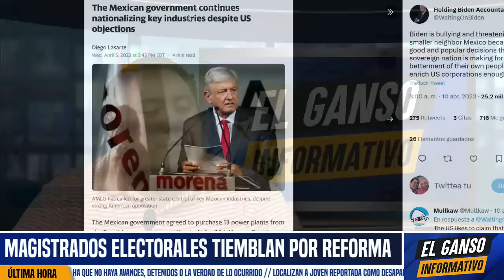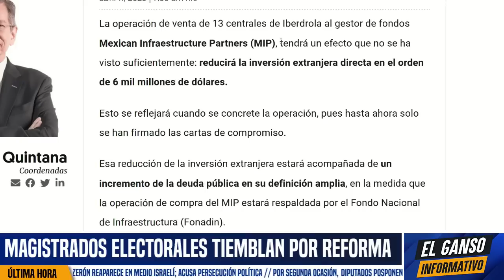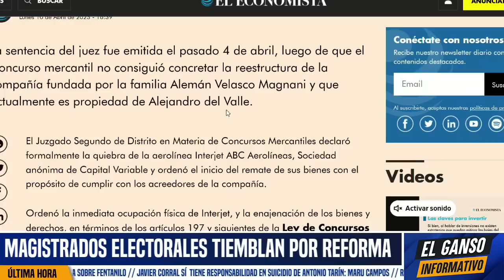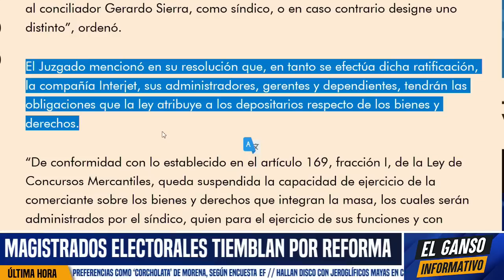AMLO A FAVOR DE TUMBAR TRIBUNAL ELECTORAL